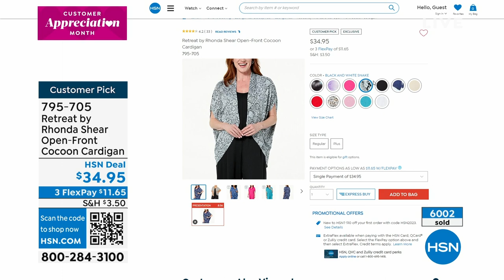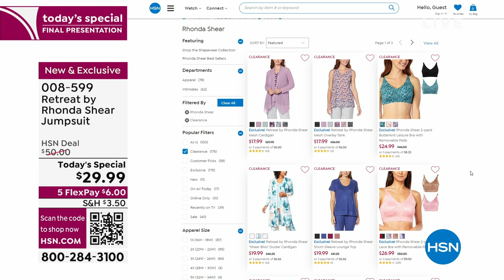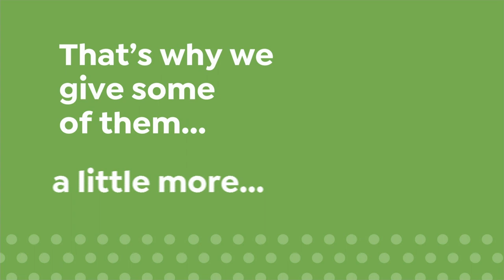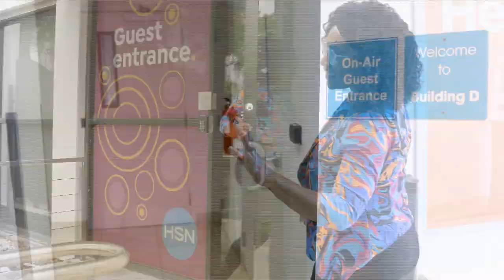HSN | Rhonda Shear Intimates & Loungewear 04.03.2023 - 07 PM